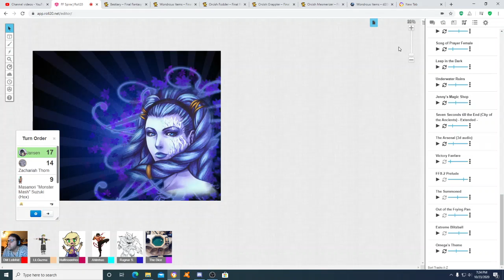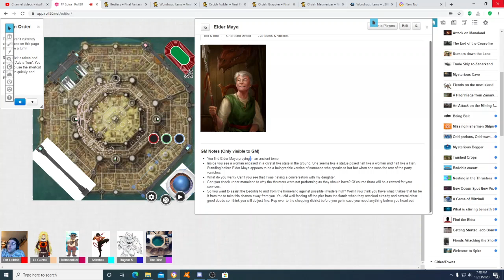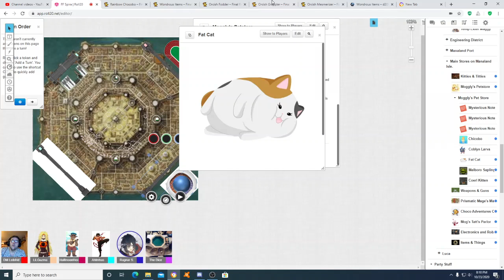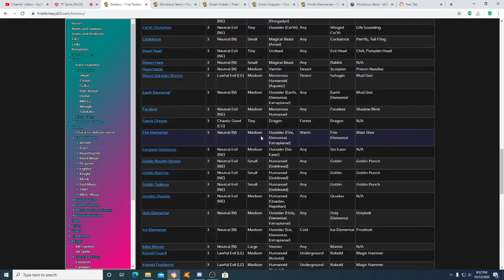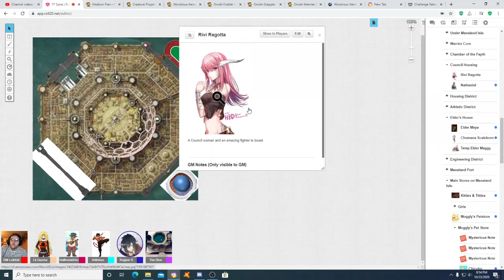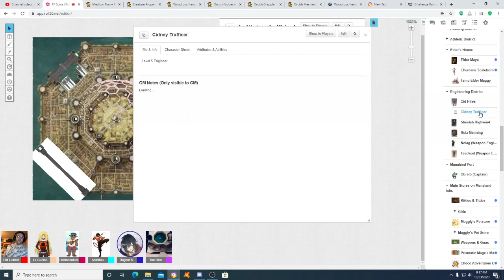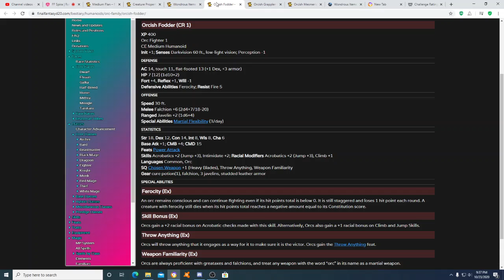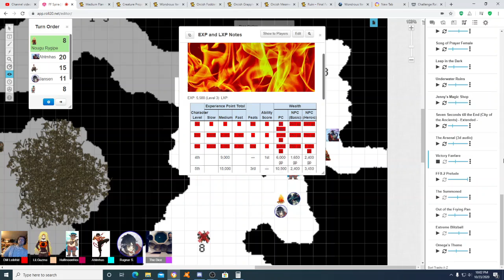Spira Season 1 Session 6 Arrival Back in Manaland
With the help of the new group Snow brings everyone back to Manaland in hopes that they may pick up where Jansen's sister up and left. Jansen seems much more reliable then his sister but only time will tell. Will everyone else get situated in their new homes? Find out on todays Session of Spira.